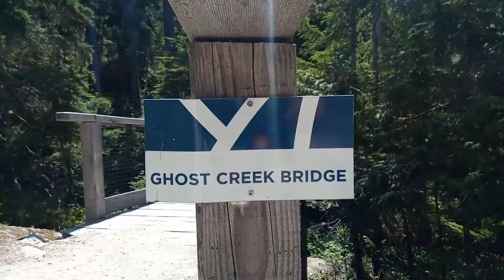See to Sky gondola 6